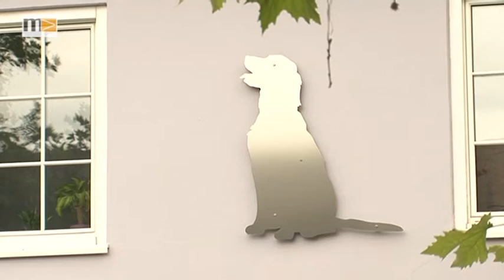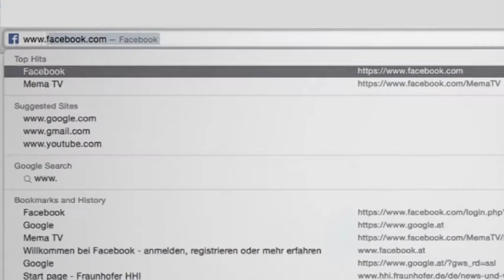MEMA TV - Mürztal Aktuell 29.07.2015